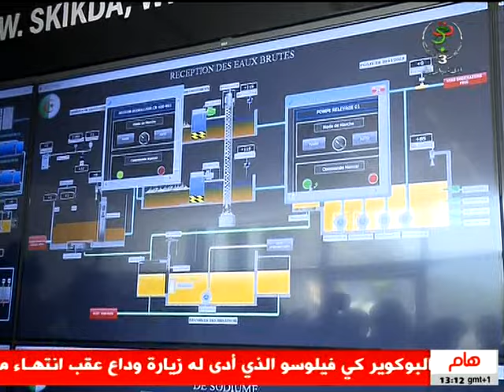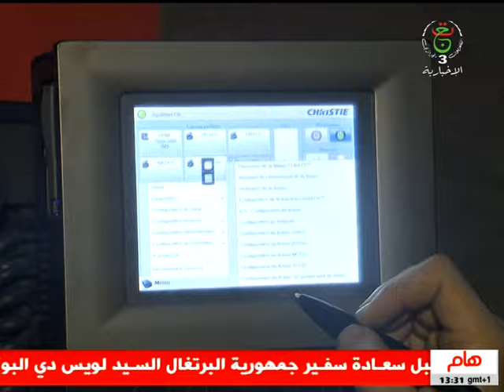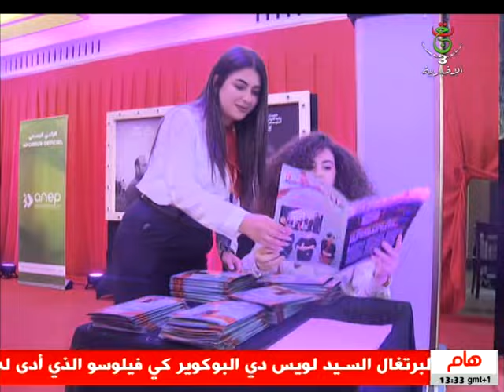نشرة الأخبار - الواحدة 2024/04/29